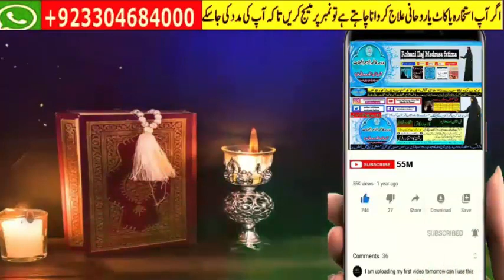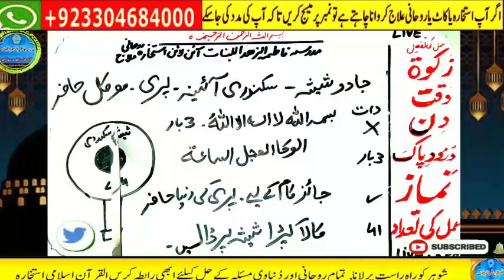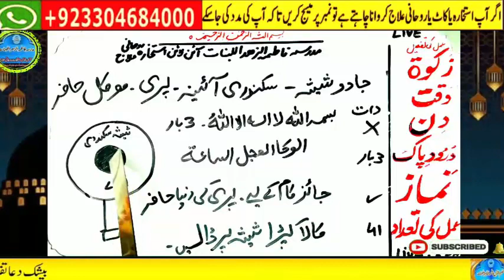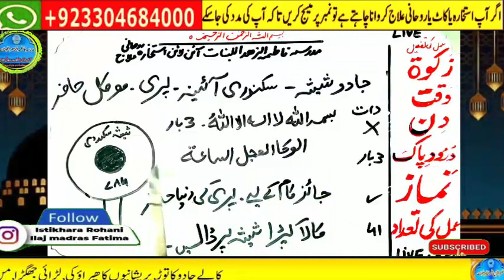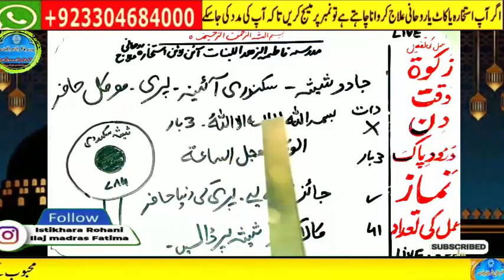wazifa for hajat, wazifa for love, dua, wazifa for love marriage, mohabbat ka wazifa